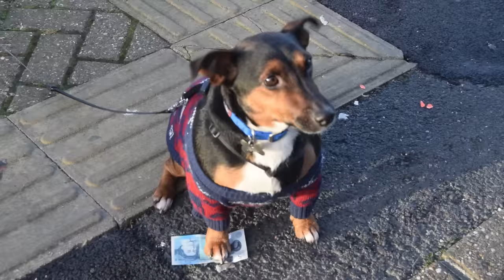Iceland Devonport Christmas Advert 2016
advert made for a Christmas competition at work! enjoy!